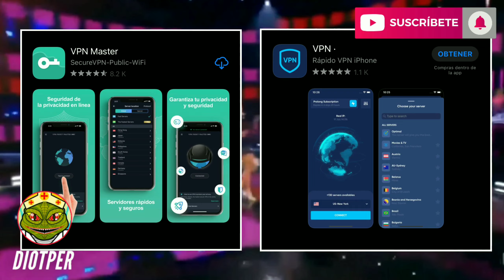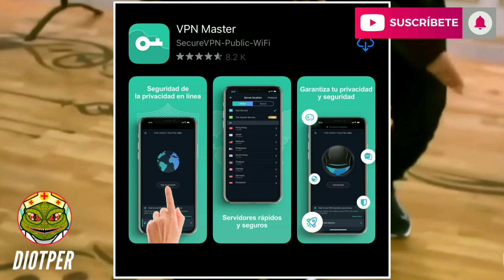ASI PUEDES VOTAR POR KIMBERLY LOAIZA Y JUAN DE DIOS PANTOJA! 😱 (ASI SE BAILA) 🔴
ASI SE BAILA JUAN DE DIOS PANTOJA Y KIMBERLY LOAIZA